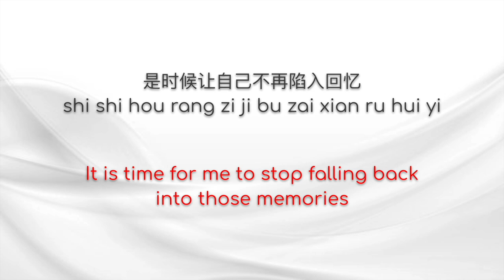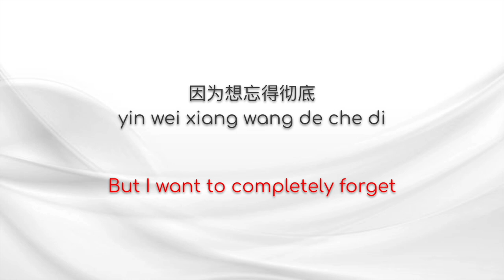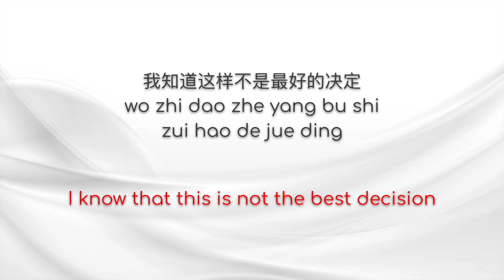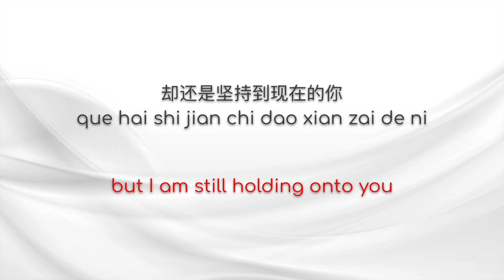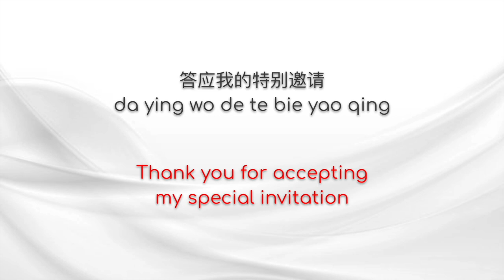[ENG SUB] 特别邀请 Te Bie Yao Qing - 橘子妹 Ju Zi Mei (Chinese/Pinyin/English Lyrics 歌词)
歌曲 (Song): 特别邀请 (Te Bie Yao Qing / Special Invitation)
歌手 (Artist): 橘子妹 (Ju Zi Mei)

Chinese and Pinyin Lyrics w/ English Translation by Angela Deng
中文和拼音歌词和英文翻译 by Angela Deng

*This song is like the other side to or the response to "嘉宾 by 张远 (Jia Bin by Zhang Yuan)." Both songs are so good and so sad :(

I plan on translating more Chinese songs in the future :)

I never thought that I would want to invite you to my important event
I already know that there is no longer any connection between us
But the small secrets of those years,
do you still remember them?
and how we got closer step by step?

It is time for me to stop falling back into those memories
I know that this is not the best decision
But I want to completely forget
and give myself a fresh, new start
So I chose to specially invite you to participate

Thank you for dressing up
just to witness my love
Maybe after this experience,
you will be able to let go of everything
It doesn’t make sense,
but I am still holding onto you
Time is running out
and we missed our opportunity

for this last time that we will be seeing each other
When we exchanged rings and kissed
How did you feel?
Don’t worry, it’ll be okay
At least in the past, we once had each other
Thank you for agreeing to come
Thank you for accepting my special invitation